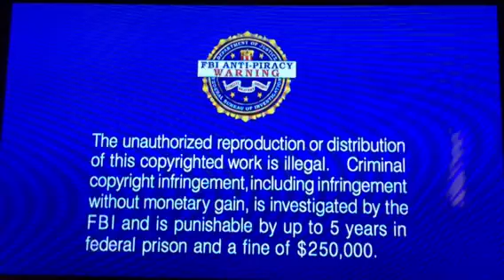Opening To Twister 2008 DVD (Disc 2)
Requested By Alexander Hecht, Here's The Order As The Followings:
1. FBI Anti-Piracy Warning Screen
2. Warner Home Video Logo
3. DVD Menu
That's It.